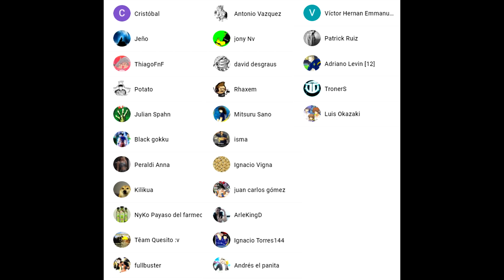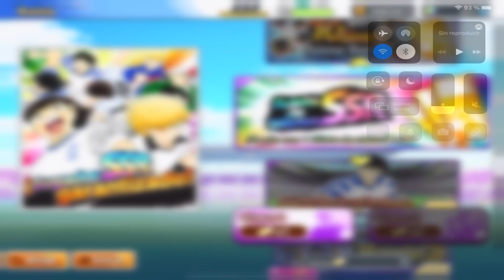MI NUEVO SUPER TEAM!! VS ¿HACKER? O ES EL UNIVERSO!? PVP#102 Captain Tsubasa: Dream Team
El apasionante mundo del PVP Online señores, donde cada día es una aventura! tres pingüinos un gatito un esquimal y un dentista que anuncia pasta de dientes en la tele abandonan este mundo cada vez que alguien pregunta porque no hay E-Sports sobre este juego
►Ayuda al pana Kenny a implantarle pelo a la araña con una donación
►También ayúdame a combatir el RNG y a Kimoto levantando las manos y dándome tu energía